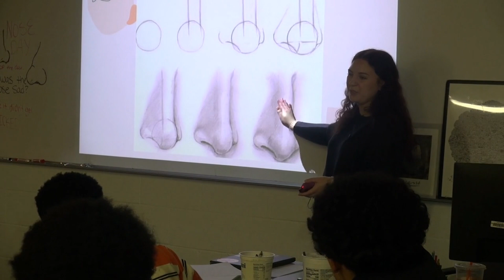BloomScene 11-29-23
Holiday-themed Wednesday show featuring an interview with new art teacher Ms. Hutchison.